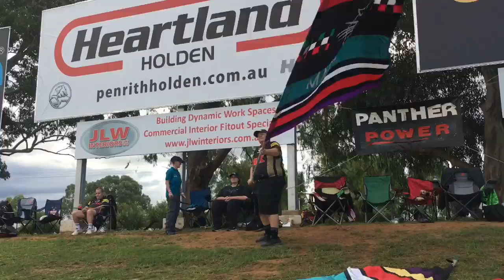A Vlog For a panthers victory